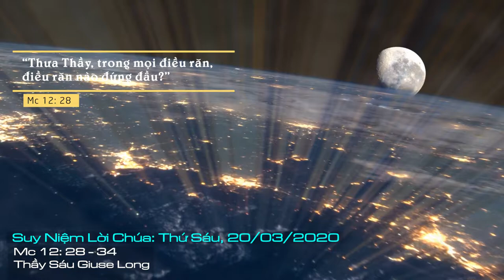Suy Niệm Lời Chúa: Thứ Sáu Sau Chúa Nhật III Mùa Chay Năm A, 20/03/2020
Thứ Sáu Sau Chúa Nhật III Mùa Chay Năm A: Xin cho chúng con biết noi gương Chúa mỗi ngày, để cuộc sống và sự hiện hữu của chúng con cũng mang lại yêu thương, bình an đến cho anh chị em chung quanh mình.
Là người Kitô hữu, chúng ta cần phải xác định rõ ràng đâu là giá trị đã định hình và chi phối đời sống của mình! Mến Chúa yêu người có phải là kim chỉ nam cho mọi hoạt động đời sống của chúng ta! Thật ra, chúng ta yêu mến Thiên Chúa vì Ngài đã yêu thương chúng ta trước và ban cho chúng ta khả năng để yêu thương. Vì thế, cách duy nhất để thăng tiến trong tình yêu là cảm nhận, phản chiếu sự thiện hảo và tình yêu của Thiên Chúa dành cho chúng ta trong cuộc sống mỗi ngày. Chính tình yêu và lòng thương xót của Chúa sẽ thúc đẩy chúng ta trở nên những nhân chứng của tình yêu. Ở một khía cạnh khác, tình yêu dành cho tha nhân lại là dấu chỉ minh chứng cho việc chúng ta muốn đáp đền tình yêu Chúa dành cho chúng ta, vì không ai nói mình yêu mến Thiên Chúa mà lại ghét anh em mình bao giờ.
Trong giờ cầu nguyện này chúng ta, một lần nữa, hãy cảm nhận và cùng dâng lời tạ ơn Chúa vì tình yêu Ngài đã dành cho chúng ta. Đồng thời, chúng ta cũng xin ơn biến đổi để mỗi ngày trở nên khí cụ mang tình yêu Chúa đến cho mọi người.
Lạy Chúa Giêsu chí ái, Chúa chính là dấu chỉ hữu hình của tình yêu Thiên Chúa dành cho con người. Xin cho chúng con biết noi gương Chúa mỗi ngày, để cuộc sống và sự hiện hữu của chúng con cũng mang lại yêu thương, bình an đến cho anh chị em chung quanh mình. Amen.